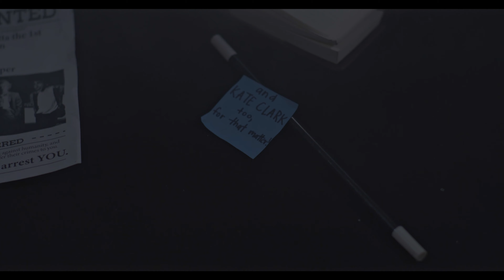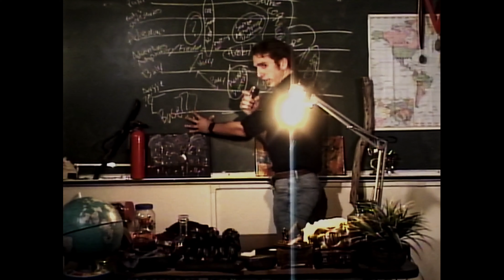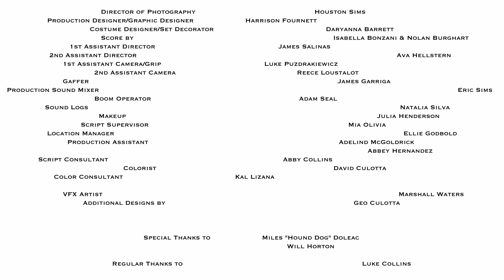The Lasagna Show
Performance artist Gonzo Green makes his debut television appearance on "The Lasagna Show," discussing his latest work and newfound philosophy as things quickly spiral out of control.